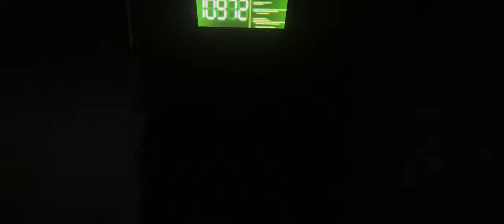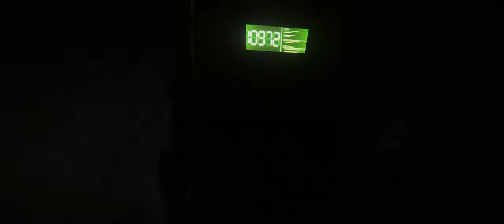Star Citizen 3.7 P.U "Quick Mining Gameplay 2019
System Specs:
3.80 gigahertz Intel Core i5-7600K
256 kilobyte primary memory cache
1024 kilobyte secondary memory cache
6144 kilobyte tertiary memory cache
64-bit ready
Multi-core (4 total)
Not hyper-threaded

Drives
3028.12 Gigabytes Usable Hard Drive Capacity
96.58 Gigabytes Hard Drive Free Space